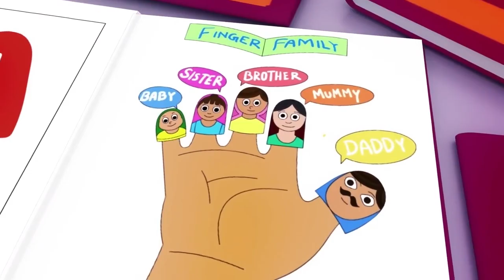Baby Shark + A Ram Sam Sam - Youpa Kids Nursery Rhymes and KIDS Songs